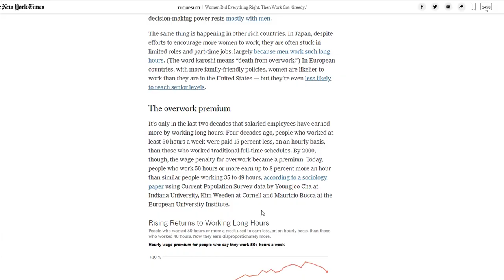How to Fix the Leadership Gender Gap | Saturday Slowdown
How to fix the leadership gender gap has been an increasingly hot topic, particularly in the accounting field. It's common knowledge that more diversity at the board level creates more success for businesses, big and small. Yet the majority of women continue to be stopped by the glass ceiling, and the gender pay gap continues to exist. This video talks about a few recent articles on this topic as well as actions people are taking to address gender inequality in the workplace for leadership roles.

📊📞For help with your ecommerce accounting needs, book a free consultation with sales

💡✔️Helpful Resources
The New York Times
Women Did Everything Right. Then Work Got ‘Greedy.’
How America’s obsession with long hours has widened the gender gap.
By Claire Cain Miller
Fast Company
My boss gave me flextime when I became a mom, and it became harder to advance my career
By Anisa Purbasari Horton

🚀🚀 New to Acuity Ecommerce Accounting? Well, let me tell you a little bit about us. We’re here to make ecommerce businesses better.

Acuity Ecommerce Accounting was co-founded by Patti Scharf (CPA).

At Acuity, we specialize in providing accounting and online bookkeeping services tailor-made for ecommerce entrepreneurs. With a team of dedicated experts, we've become the trusted financial backbone for over 2,000 entrepreneurs.

We empower you to scale your business efficiently, make more informed business decisions, and free up valuable hours in your week.

We've been focused on ecommerce accounting since 2012. Now we've brought our knowledge and experience to YouTube to help share important ecommerce, accounting, and business information with everyone who's looking for it. Think that might be you?

💙★💻 LET’S CONNECT 💻★💙